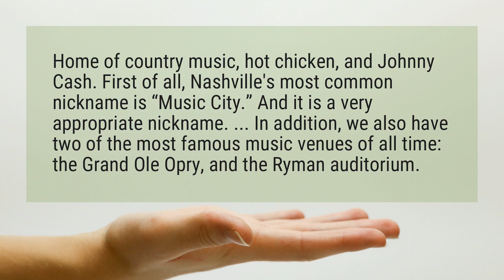What is Nashville Tennessee known for?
Home of country music, hot chicken, and Johnny Cash. First of all, Nashville's most common nickname is “Music City.” And it is a very appropriate nickname. ... In addition, we also have two of the most famous music venues of all time: the Grand Ole Opry, and the Ryman auditorium.

Reference:
What is Nashville Tennessee known for? - Quora